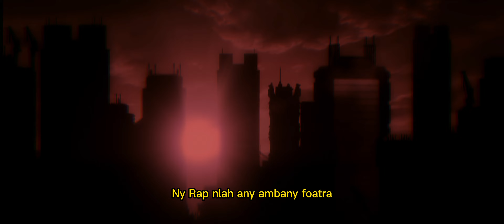Alien Xkai - AOTRA (prod by YXGAMY) (Lyrics Video) (UK Drill gasy 2023)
AOTRA {0} prod by Yagamy and in collaboration with Azey Jaydee

Extrait